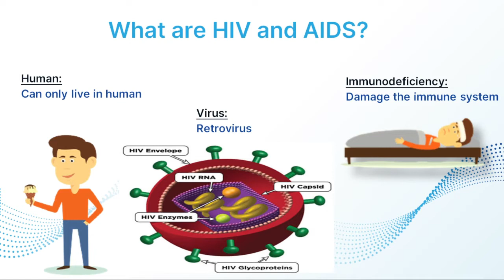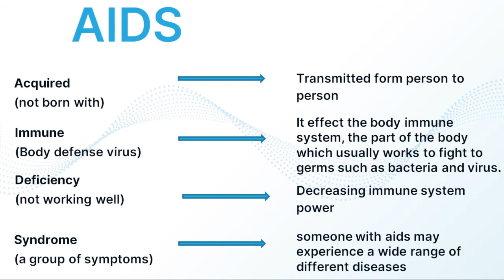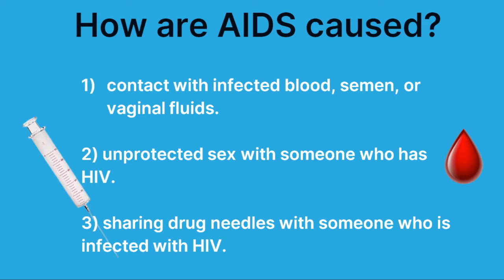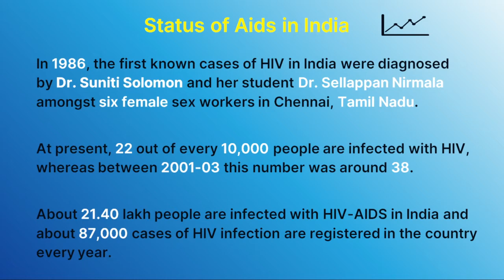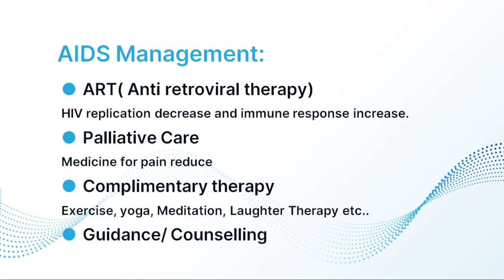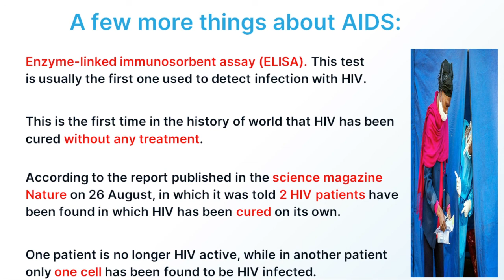AIDS and HIV Presentation | Notes | Simply understand aids.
AIDS
Acquired immunodeficiency syndrome
HIV
human immunodeficiency virus

What is aids
aids kaise hota hai,
aids symptoms,
aids ke lakshan,
aids day poster,
aids drawing,
aids class 12 biology,
aids patient,
aids ki bimari kya hoti hai,
aids patient last stage,
एड्स क्या होता है और कैसे होता है,
aids kya hai iske koi do lakshan likhiye,
aids day,
AIDS DAY presentation,
AIDS presentation,
What is AIDS,
Report on aids in india,
AIDS status in india,
HIV AIDS,
HIV kya hai,
hiv kaise hota hai iske lakshan kya hai,
hiv symptoms in women,
hiv test kaise hota hai,
hiv cure latest news 2021 telugu,
Hiv virus,
aids ke baare me btao,
hiv systomes,
hiv disease,
hiv pidit,
hiv report in india,
hiv in words,

Sanskriti_Upadhyayoficial